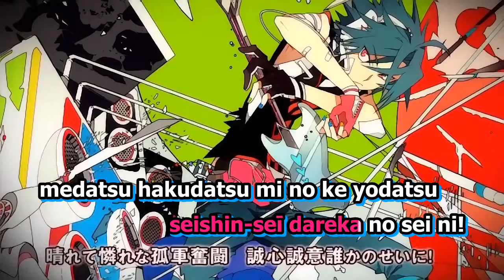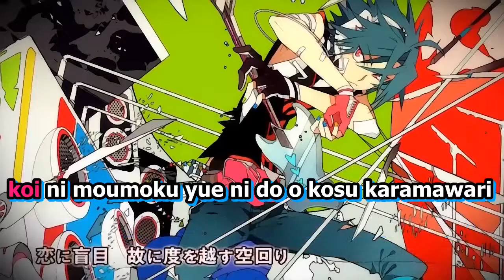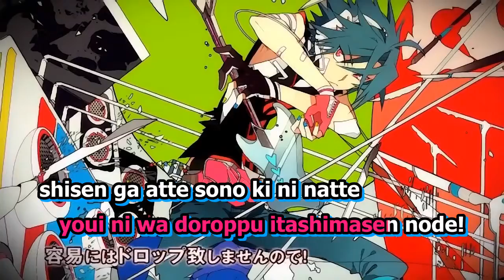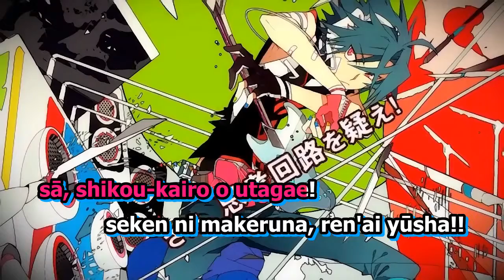【UTAU Newcomer】 Love Hero 【Ao Genkei】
Ugh. My voice... I cannot tell if it is crap or actually okay :/
Ao Genkei means (Blue Prototype) or Prototype Blue... I plan on changing the "color" with appends (I.e. A black metal append would be "Kuro Genkei" meaning "Black Prototype")

Original Music: Last Note
UST: Kyaami
Mixing, VB: Me